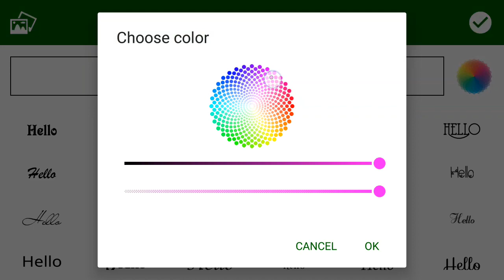Diwali Photo Frame - Send Diwali Wishes With My Photo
Edit photos on this Diwali occasion and share to friends and relatives. Diwali is biggest, famous and brightest Hindu festival celebrated every year in many parts of India. Before Diwali night all peoples special effort to clean, renovate and decorate their homes. On Diwali night Hindus dress up new clothes and celebrate Diwali all age peoples participated on this occasion with played Diwali fireworks and crackers. People in a different region in India may celebrate Diwali on various dates.